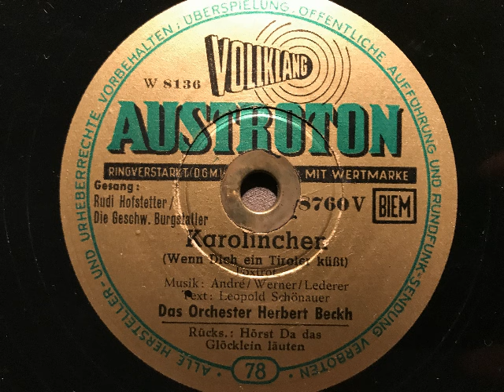Karolinchen wenn dich ein Tiroler küßt, Foxtrot, Rudi Hofstetter & Geschw. Burgstaller, München,1953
Rudi Hofstetter und Geschwister Burgstaller (Gesang), Orchester Herbert Beckh. Karolinchen wenn die ein Tiroler küßt, Foxtrot von André, Werner, Lederer und Schönauer. 1953 in Deutschland(West) auf Austroton erschienen. Eine Schellackplatte aus dem Schallarchiv des Radiomuseum Hardthausen.